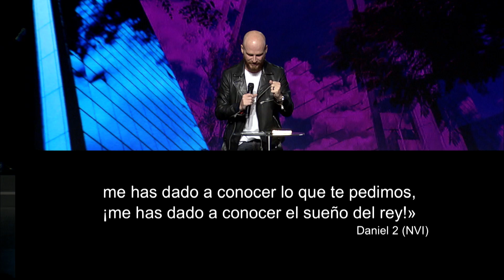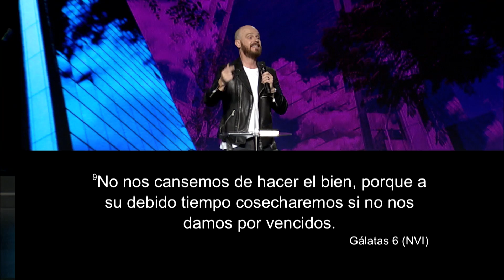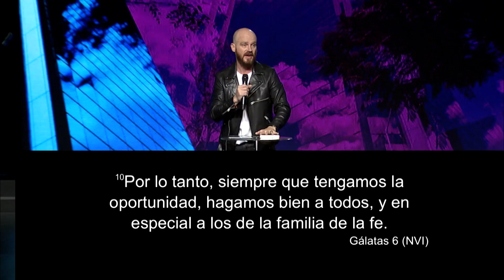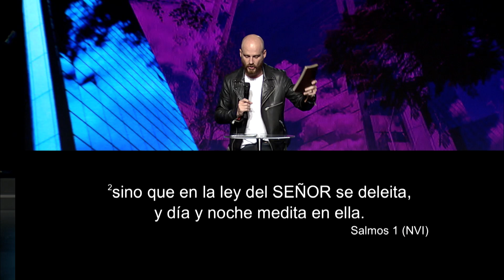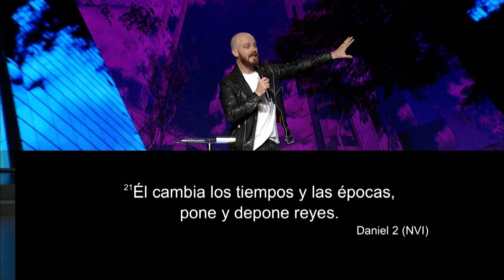Cómo Transformar tus Temporadas | Ps. Andrés Spyker